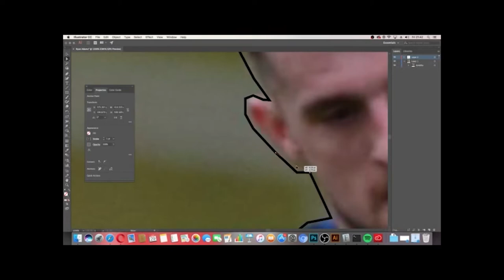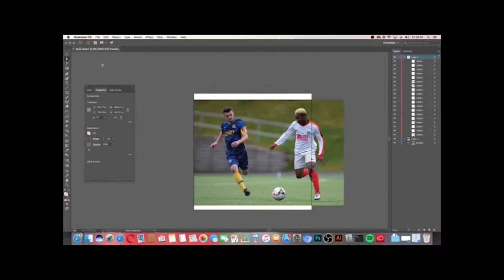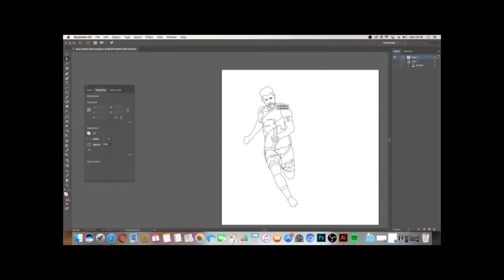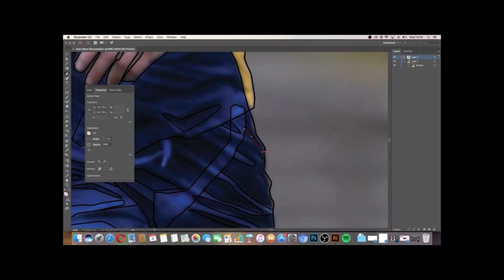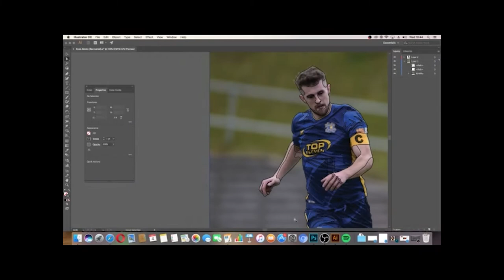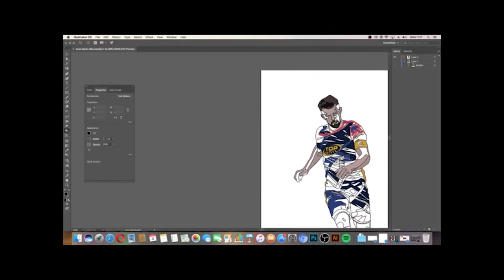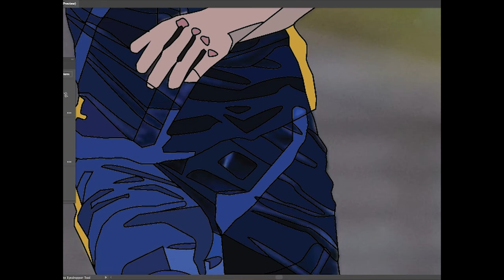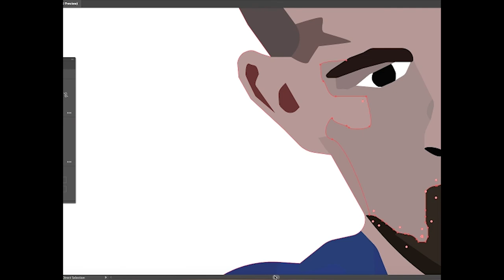Hashtag United match day program Ryan Adams illustration speed art